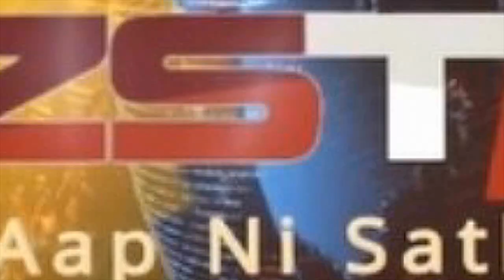દામનગર શહેરમાં આવેલ સત્યનારાયણ મંદિરેના મહંત